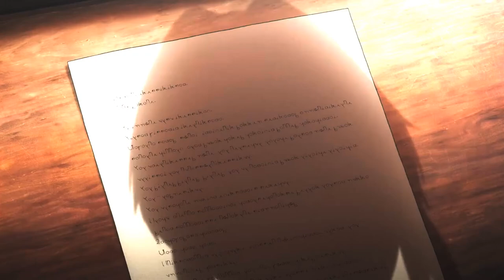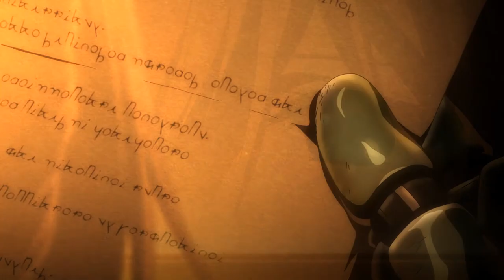Violet Evergarden AMV [ Grace - Berlin Philharmonic Soloists and Arturo Cardelús]